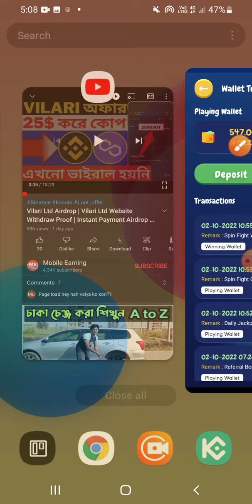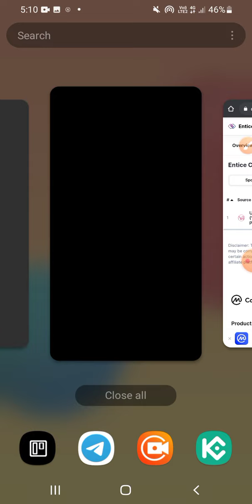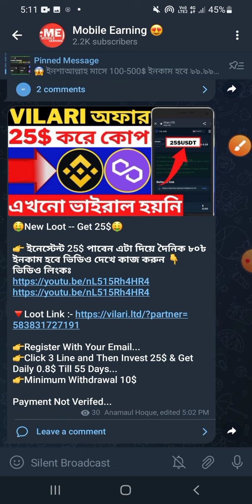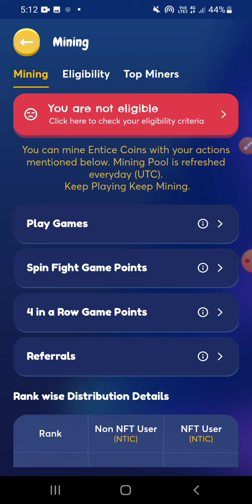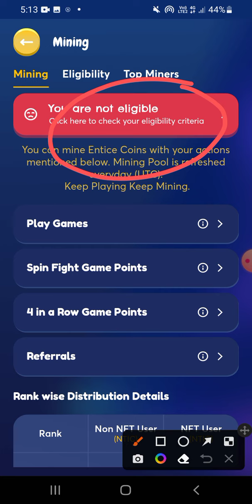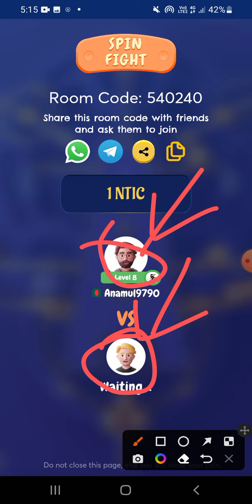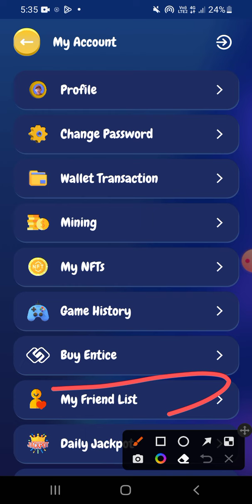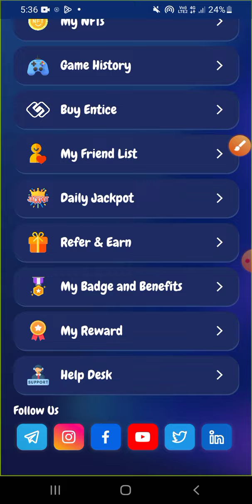Entice Games Apps Withdraw Update | Entice Games Apps Payment Proof | New Airdrop Today | Entice App